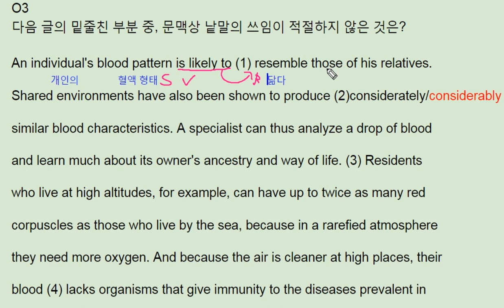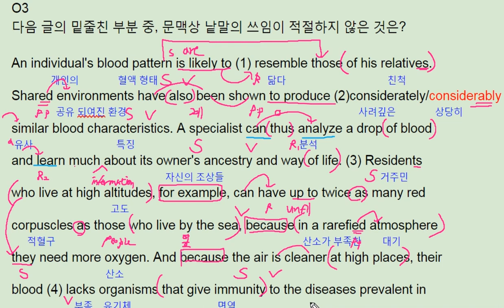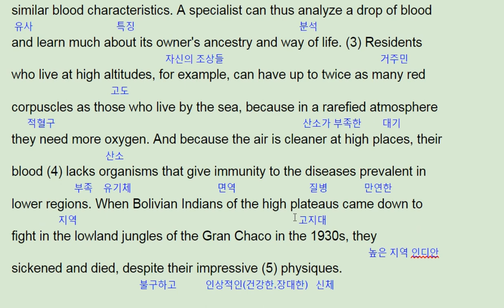파사쥬 팝 기본영어 unit 12 Section test 3 - 번개콩 blood pattern ancestry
고등부: 창원 신월고, 토월고, 사파고,  대암고, 남고, 경상고, 경일고, 중앙여고,
 중등부: 대방중, 사파중, 남산중, 토월중, 상남중
초등부: 남양초, 남산초